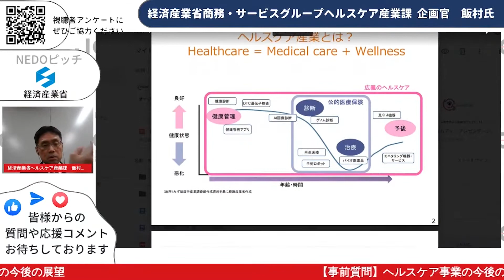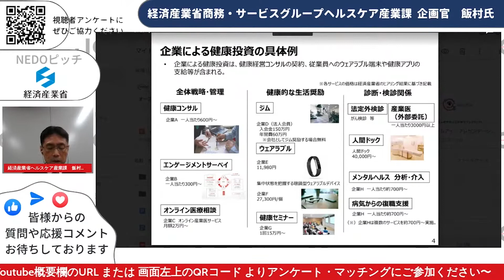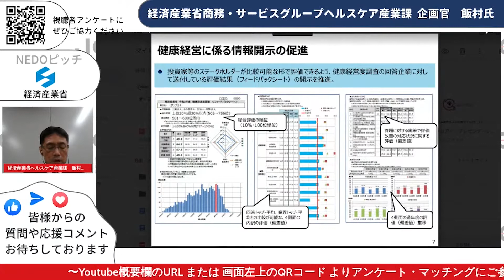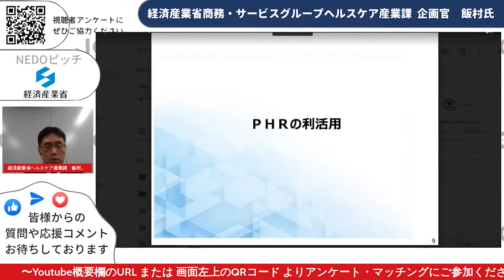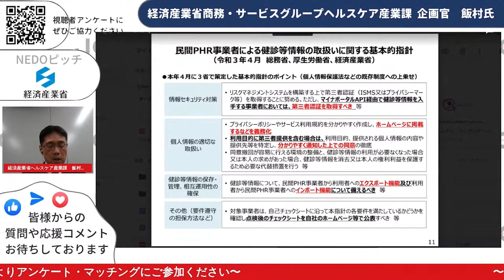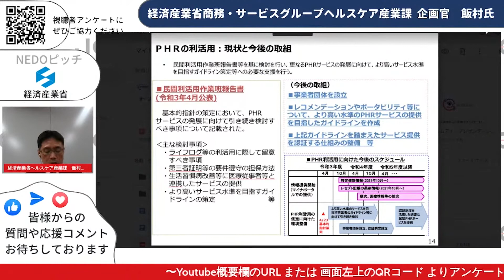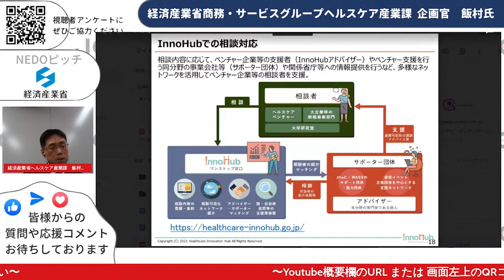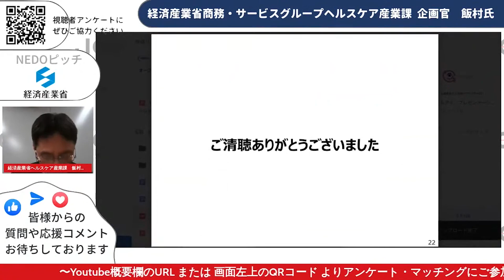経済産業省 政策ご紹介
「健康寿命の延伸に向けたヘルスケア産業の創出」　経済産業省 商務・サービスグループヘルスケア産業課 　企画官 飯村 康夫 氏